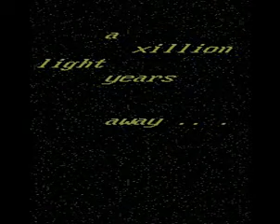Helium by PWP (PC 4K intro)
A 4-kilobyte demo from 1997 with a silly sci-fi-themed story. My first "serious" demoscene production. Won the PC 4K intro compo at Assembly 1997.

PC/DOS, sounds in OPL-2 (Adlib FM). 486-class PCs should run it perfectly.